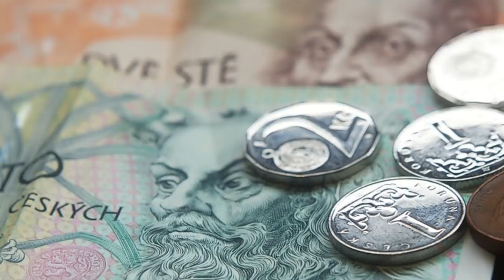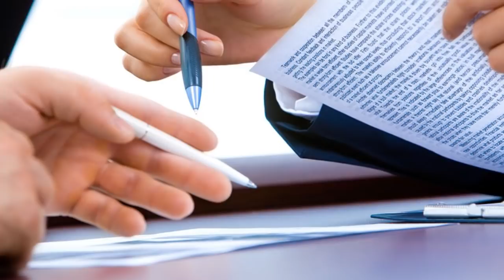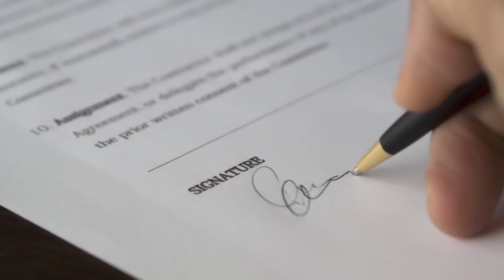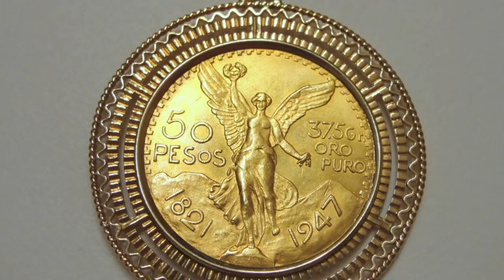Mira el castigo que recibió el jugador de corea por perder